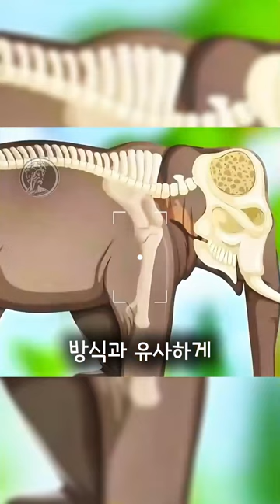도자기 만드는 고양이 실화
도예가 고양이 모모의 이야기입니다.